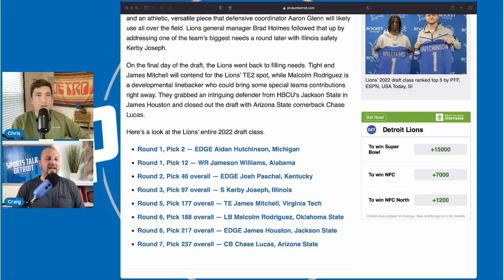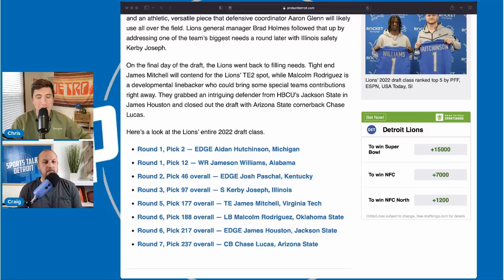Brad Holmes Puts Detroit Lions on the Fast Track by Crushing the NFL Draft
Brad Holmes Puts Detroit Lions on the Fast Track by Crushing the NFL Draft. The Detroit Lions are on the fast track after brad holmes puts together a complete draft. Every pick has the potential to be a great player. The top of the draft saw us get elite talent. The Back of the draft saw us pick up outstanding potential.

Detroit Lions Draft
Detroit Lions Rumors